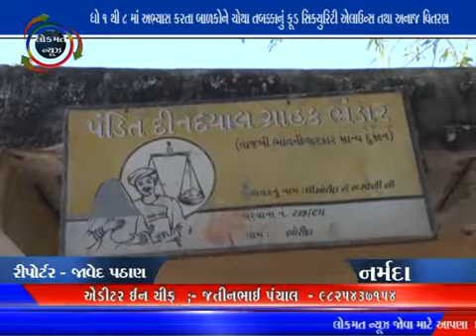Anaj vitarn.. Boridra school news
Boridra school